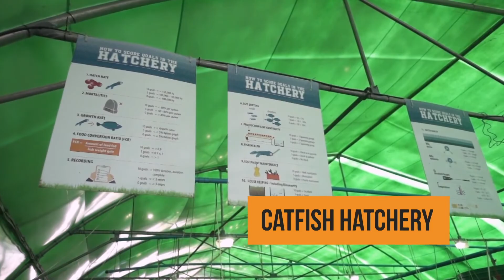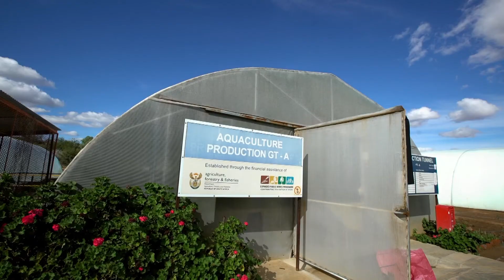Empowering women in Aquaculture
The global demand for fish products is projected to grow by 47% by 2030 and Aquaculture is expected to meet more than half of this demand.

Karoo Catch, an Aquaculture company, farms catfish, producing fish wors and pet food high in protein.

The company has 103 employees, with women making up 77% of staff.